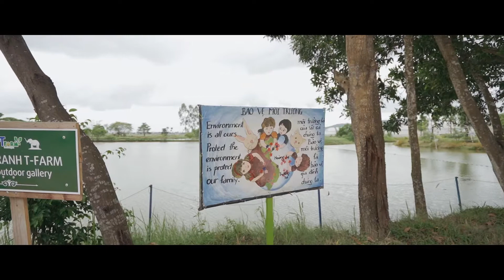MC NHÍ NGUYỄN NGỌC TRUNG